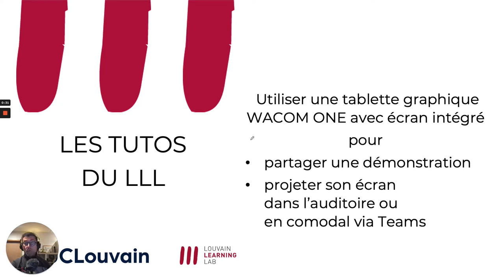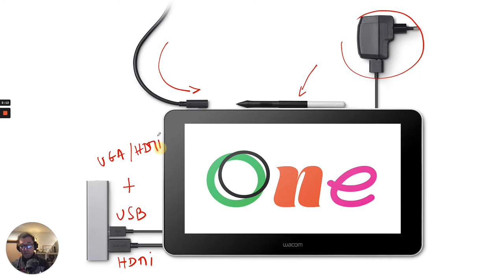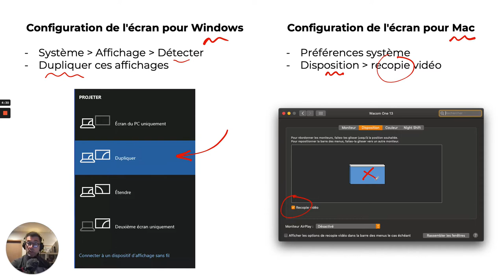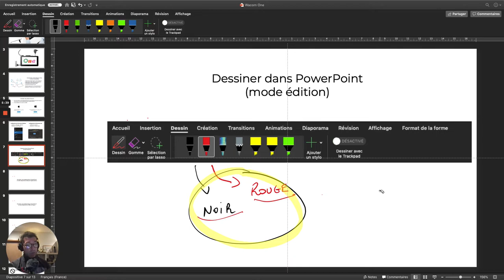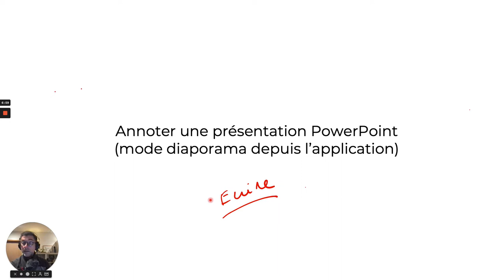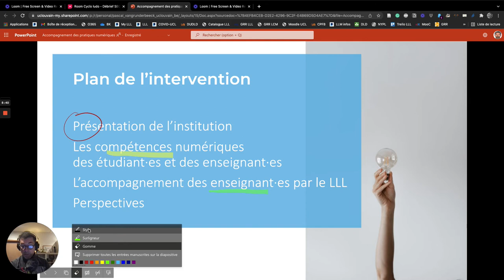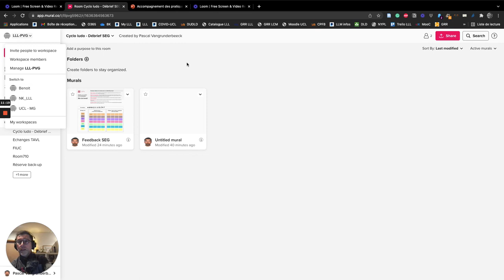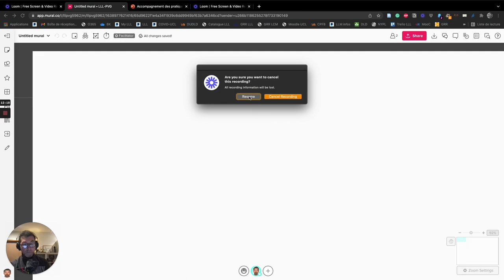Tuto LLL Wacom One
Tablette Wacom ONE avec écran intégré pour projeter ses démonstrations en auditoire
et partager les supports via Teams.